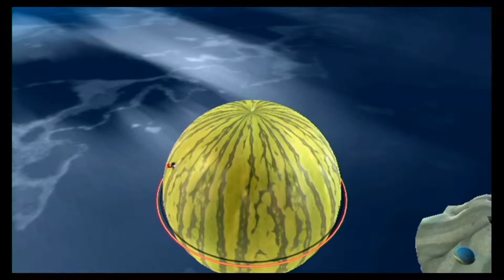Let's Play Super Mario Galaxy Episode 27: Random Watermelon